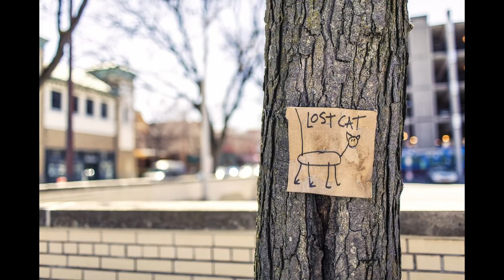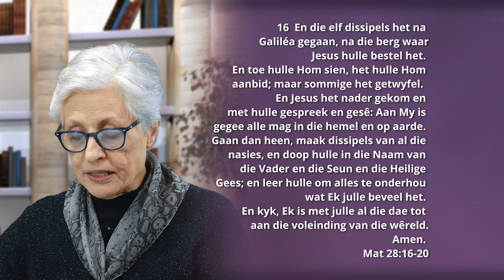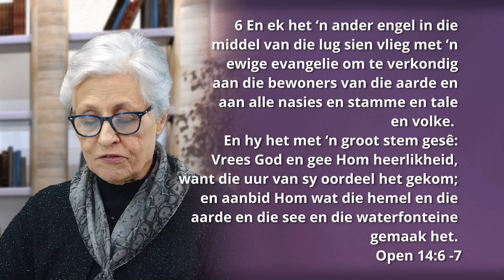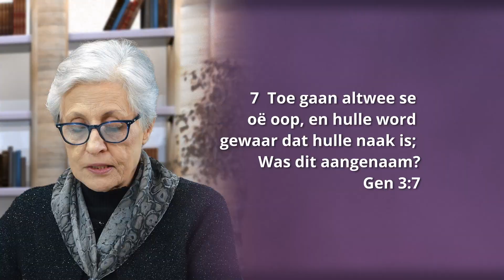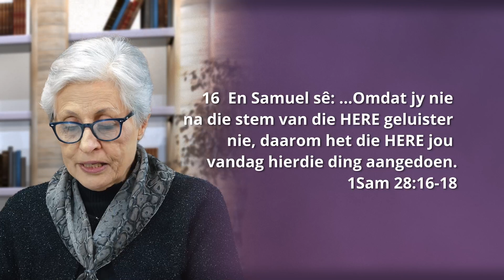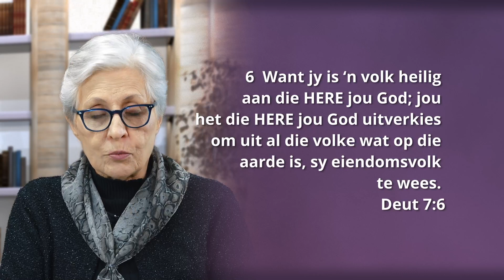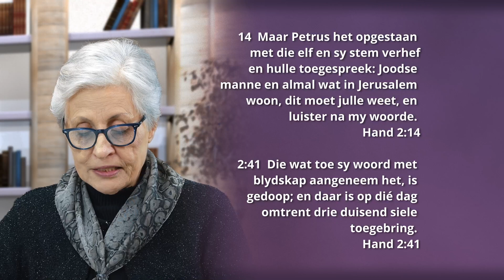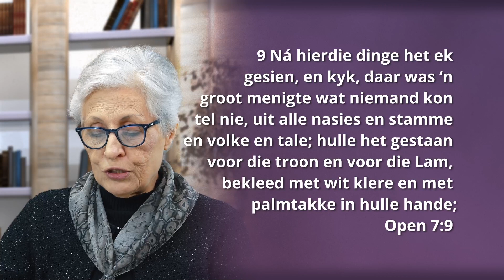2. God se sending aan ons: Deel 2 | God se Sending – My Sending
“Gaan dan heen, maak dissipels van al die nasies, en doop
hulle in die Naam van die Vader en die Seun en die Heilige Gees” (Matteus
28:19, OAB).
God as ’n God van Sending” — die Skrif is deurspek van hierdie tema. Dit
verbind al die dele in die verhaal van die mensdom en toon God se doel
met sy skepping aan. Wat meer is, dit bring Goddelike openbaring en ’n
belangrike doelstelling byeen: die herstel van die beeld van God in sy gevalle
kinders (vgl. Kol. 3:9 en 10, 1 Joh. 3:2).
God se sending funksioneer ook as die raamwerk waarbinne die Bybel — sy
Woord aan die mensdom — gelees en verstaan behoort te word. Met die lees van
die Bybel bespeur die gelowige ’n God wat doelbewus uitreik na die mens. Sonde
het skeiding tussen Hom en die mens gebring (Jes. 59:2). Deur sy sending hou die
Here egter aan om die band tussen ons en Hom te herstel, totdat die glorieryke dag
aanbreek waaroor Hy sê: “Kyk, Ek maak alles nuut” (Op. 21:5, NAB).
Intussen verkies Hy om Homself op so ’n wyse aan ons te openbaar dat ons
sy aard en wese, asook sy doel met die mens, beter kan verstaan. Bowenal, op so
’n manier dat ons ’n ware en blywende vriendskap met Hom kan hê. Met ander
woorde: ons leer Hom nie net ken nie, maar deel ook met andere die belewenis wat
ons met Hom en sy reddende liefde het.
Deur die Bybel kom die boublokke van God se sending — m.a.w. die presiese
aard van sy sending aan die mens — aan die lig.